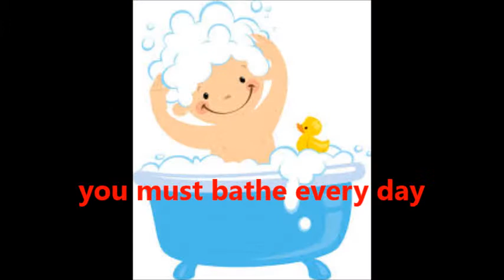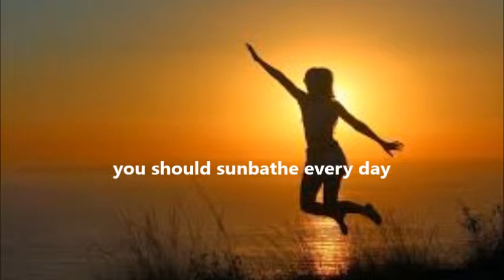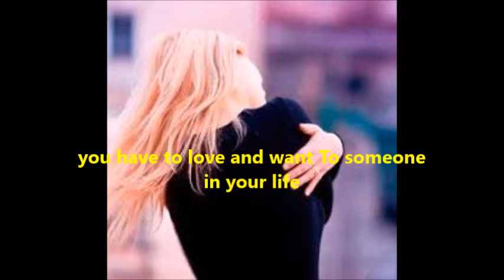EVIDENCE LIVE LONGER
EVIDENCE LIVE LONGER, SENA ENGLISH FIVE